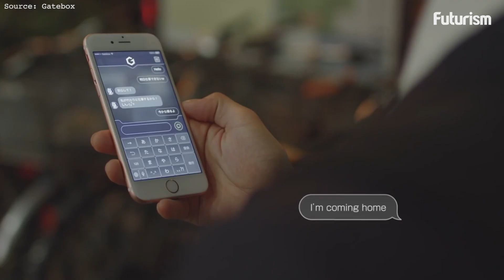Meet Azuma Hikari, Your New Virtual Girlfriend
Is this virtual companion the cure for lonely hearts?